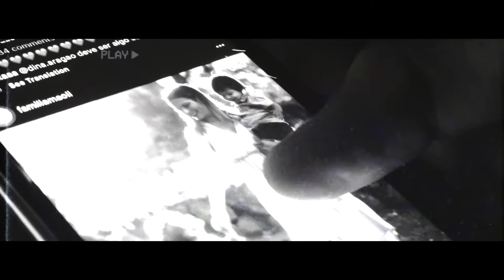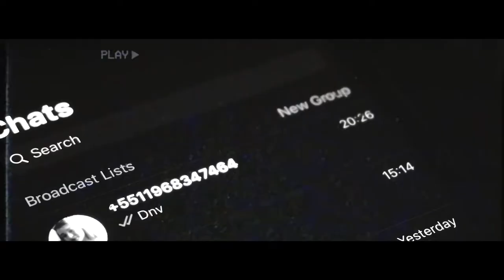Fábio Lopes - Vem Me Transformar (Vídeo Clipe)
Essa composição foi feita pelo Vitor Formiga e por mim, essa letra é uma oração que acredito eu, todas as pessoas ou já fizeram, ou vão fazer, mas
com certeza todas devem fazer essa oração um dia.